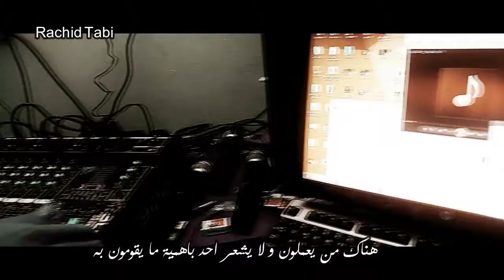بعض رجال الخفاء ,سر نجاحهم في عدم ظهورهم